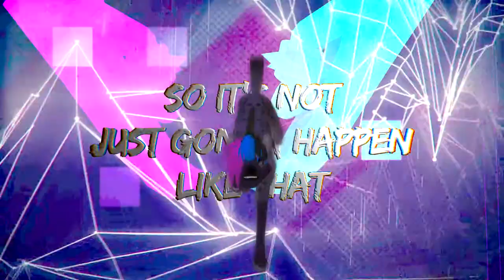Feral heart - Holla back gurl (short)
I got board so I made this. also I might make a ref for that banana hyena. COS I CAN XD. B-A-N-A-N-A-S

Song: Gwen Stefanie, hollaback girl
Editor: TheWildCard
Recorder: Bandicam
Time: Idk
Software: Sony Vegas 14